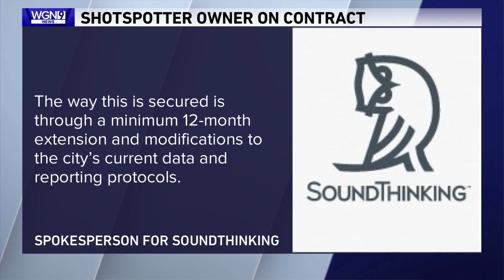ShotSpotter offers Chicago 12-month extension